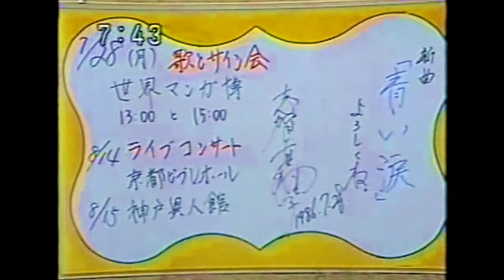青い涙 - Shiga Mariko